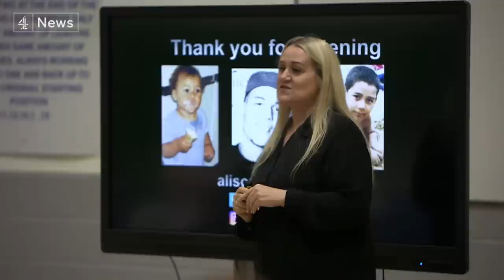Inside Swinfen Hall Prison: The mum reaching out to violent criminals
They are young men, teenagers or barely into their twenties, already serving years in prison for serious violent offences, including murder.

But the new governor of HMP Swinfen Hall in Staffordshire is determined they can still change, that the violence which has dominated their lives can end before they go back out into the world.

We were given exclusive access to the prison to see its new rehabilitation programme in action and were able to meet the prisoners trying to face up to the reality of their crimes and a mother, bereaved by knife violence, who's helping them do it.

Producer: Faye Clark
Camera: Devron Callender